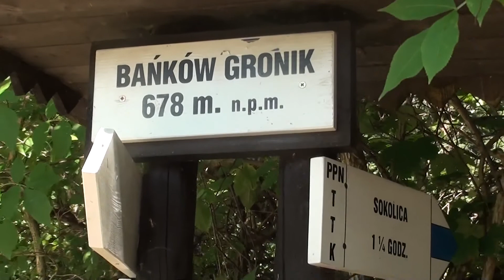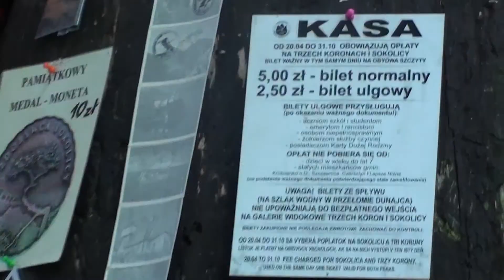Sokolica z Krościenka do Szczawnicy (21.07.2016)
Trasa z Kościenka (żółtym szlakiem) - Bańków Gronik - Sokola Perć (niebieski szlak) - Przełęcz Sosnów - SOKOLICA - Przeprawa na Dunajcu - Szczawnica.
Piękna trasa z dość stromymi podejściami :)